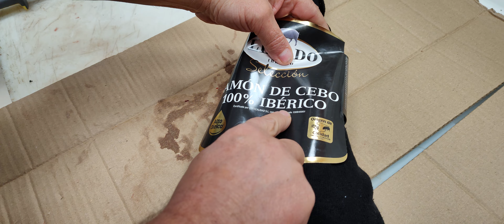deshuesar y pulir un jamón ibérico de cebo 100 %